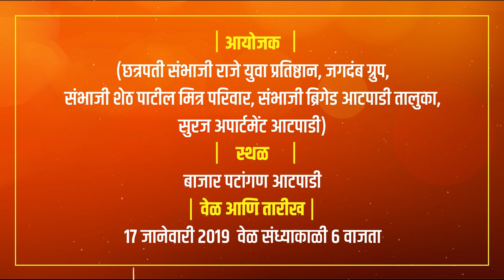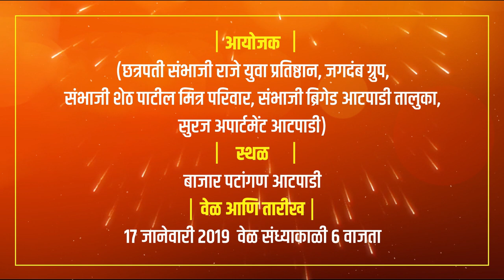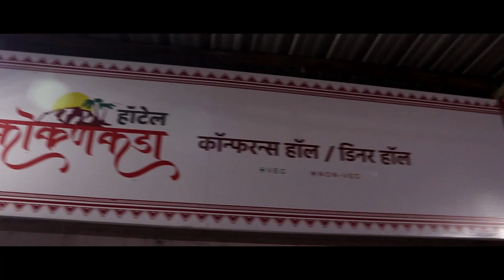आटपाडीतील NRC व CCA विरोधी मोर्चाला चांगला प्रतिसाद || वज्रधारी न्यूज़